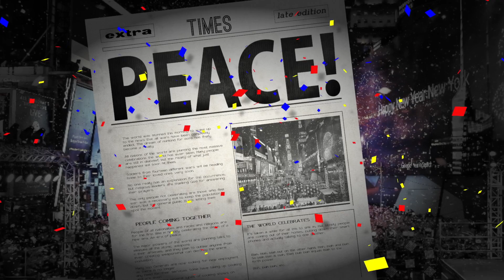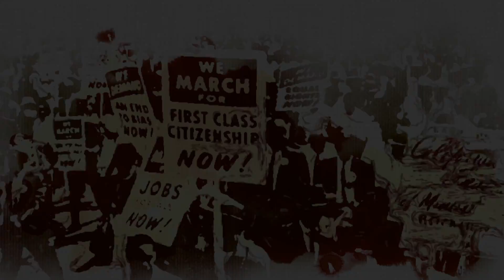You Have The Right - OFFICIAL TRAILER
A new song about Human Rights.

Song and animation by Neal Fox